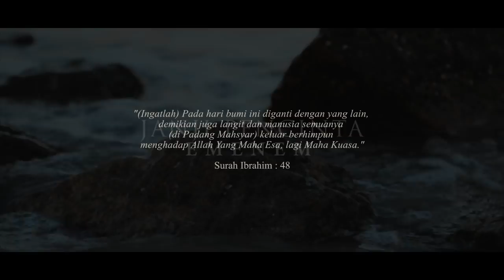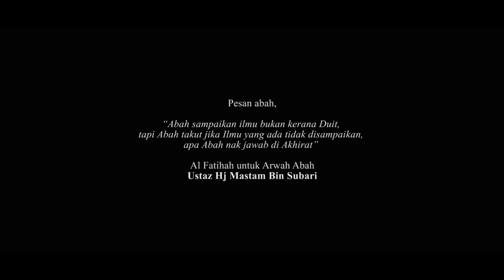Emenem - Janji Pencinta (Official Music Video)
Emenem - (Duo Father & Son)

Lirik : Hazalinda Binti Harun
Muzik & Flute : Wan Syukri
Studio : Inteam Records
Sound Engineer, Mixing & Mastering : Wan Salleh
Video Producer : Ammar Shukri
Videographer : Taqiuddin Iqbal & Ammar Shukri
Pelakon Kanak-kanak : Muhammad Adam Naufal
Copyright : Paper Plain Solution

JANJI PENCINTA

Jangan aku cuba engkau tinggalkan
Jangan engkau pernah tinggalkan aku
Dulu urusanku jua urusanmu
Sampai ke syurga aku kau tunggu

Di tanah lapang yang tandus ini
Mengapa cintamu lain sekali
Engkau tinggalkanku sendiri
Diriku tidak kau peduli
Yang tinggal hanya manis janji

Perit matahari sejengkal di kepala
Ditenggelami keringat sendiri sebatang kara
Mana mungkin mendapat naungan arashNya
Dulu kononnya bercinta kerna Dia
Namun gagal dengan maksiat dan berdusta

Sungguh berbeza tunggangan kita
Ada yang molek ada yang hina

Mampukah dia tunaikan janji sang pencinta
Amalan sendiri entah berapa timbangannya

"Janji Pencinta" merupakan sebuah projek khas "Single" Duo EMENEM iaitu Mahmud (Ayah) & Munif (Anak). Gabungan istimewa ini berganding bahu untuk bersama-sama menyumbang hasil seni mereka di dalam industri muzik arus perdana.
Membawakan konsep nasihat melalui lagu yang dihasilkan ini diharap dapat diterima segenap lapisan masyarakat dan menanamkan rasa kecintaan serta kehambaan dalam diri setiap insan yang mendengarnya.

Terima kasih kepada semua pihak yang sudi memberikan sumbangan dan kerjasama dalam penghasilan lagu serta muzik video ini. Moga segala jasa dan usaha yang diberikan akan dibalas dengan kebaikan di sisi Allah swt InsyaAllah.